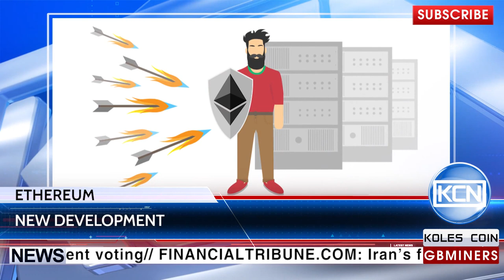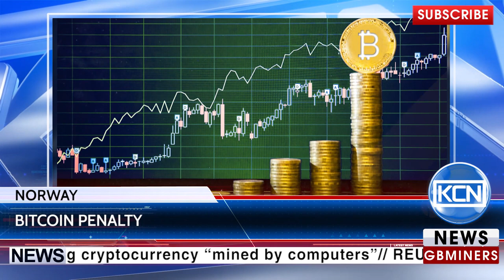Koles Coin News KCN Channel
Maine Senate issued a bill on establishing a commission for exploring blockchain technology and for using it with paper ballots during elections. According to this document, “commission will study a potential using of blockchain technology for supporting and expanding of the current voting bulletins system in Maine”. The commission is supposed to increase the safety of the ballot papers, to make elections clearer and to reduce expenses
El Senado del estado de Maine ha emitido un proyecto de ley sobre la creación de una comisión para explorar la tecnología blockchain y para usarla en vez de las papeletas de voto durante las elecciones. De acuerdo con este documento la comisión estudiará un uso potencial de la tecnología blockchain para apoyar y ampliar el sistema actual de la votación en Maine. Se supone que la comisión incrementará la seguridad de las papeletas de voto, hará las elecciones más transparentes y reducirá los costos.

Blockchain platform to be used in South Korea as well. This country followed the US example and integrated blockchain into its election system.
La plataforma Blockchain se utilizará en Corea del Sur también. Este país siguió el ejemplo estadounidense e integró la blockchain en su sistema electoral.

Coinstack platform established by Blocko blockchain software company was used while voting for social projects in terms of Ddabok Community Support Project in Gyeonggi-do Province. In developers’ opinion, such a technology was firstly used on this scale. Officials are sure about good results of blockchain using. As they say, the technology is the fourth industrial revolution which is supposed to change the world like smartphones did it.
La Plataforma Coinstack, creada por la compañía de software blockchain Blocko, se ha utilizado durante la votación por los proyectos sociales en el marco del programa de la organización pública Ddabok en la provincia de Gyeonggi-do, Corea del Sur. Según los desarrolladores esta tecnología se ha utilizado por la primera vez en tal escala. Los funcionarios están seguros en el buen rendimiento del uso de la blockchain. Según ellos la tecnología es la cuarta revolución industrial que cambiará el mundo tal como los teléfonos inteligentes lo hicieron.
Отбивка Государство

Joining for the future. The largest companies of Iran established an Alliance to speed up the communication between Iranian government and innovating companies
Unirse para el futuro. Las mayores empresas de Irán han establecido una alianza para acelerar la comunicación entre el gobierno iraní y las empresas innovadoras.

Answering an offer made 3 months ago by Central Bank of Iran (CBI), financial corporations of the country launched FinTech Corporation. Its object is joining industrial players. Participants of Association believe that it will help innovators to boost their relations with regulatory bodies. As Nasser Hakimi, director of CBI’s IT Department stated in his interview for Iranian news website Way2pay.ir, FinTech companies were suggested to create a platform that could help to identify challenges for fintech industry and find solutions for them.
En la respuesta a una propuesta hecha por el Banco Central de Irán hace tres meses, las sociedades financieras del país han creado una Asociación de la tecnología financiera con fin de unir a los jugadores principales de la industria. De acuerdo con los participantes de la Asociación que esta les ayudará a los innovadores a impulsar sus relaciones con las autoridades reguladoras. Nasser Hakimi, director del Departamento de Informática del Banco Central de Irán, dijo en su entrevista para un portal de noticias iraní Way2pay.ir que ofrecieron a las empresas crear una plataforma que ayudaría identificar los desafíos para la industria de la FinTech y encontrar sus soluciones.